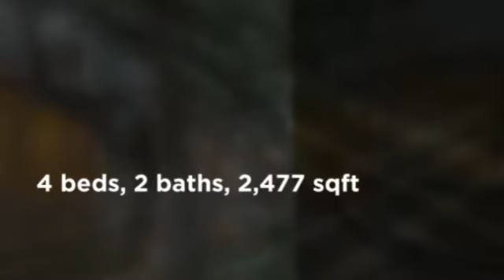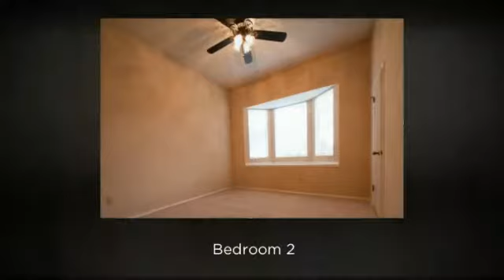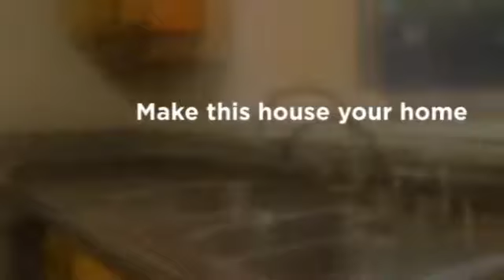SOLD! 610 Wild Rose Trail, Cedar Park, TX 78613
4 bed, 2 bath - Master has private sitting area with fireplace and office/sun room, double vanity, separate shower, whirlpool jetted tub & walk in closet. Private, landscaped back yard that backs up to park has large oak trees, screened in porch with misting system and two outbuildings. Updates Include: Flooring, Interior/Exterior Paint, Water Heater & AC Replaced. All appliances convey (washer, dryer, refrigerator & microwave